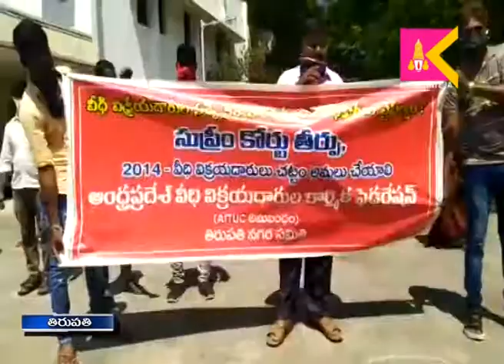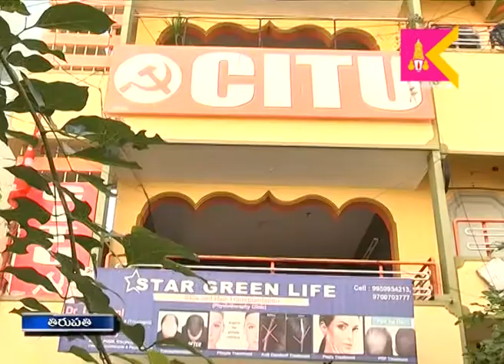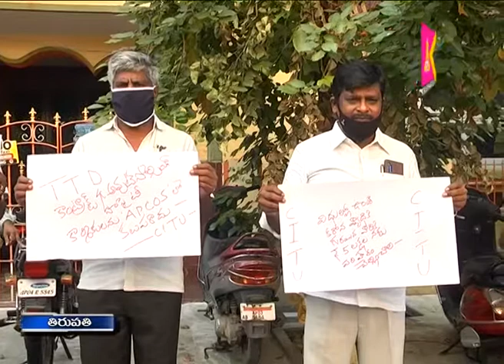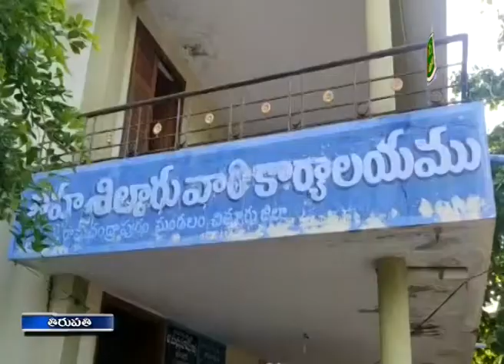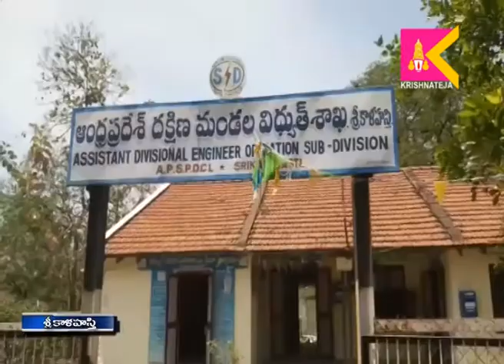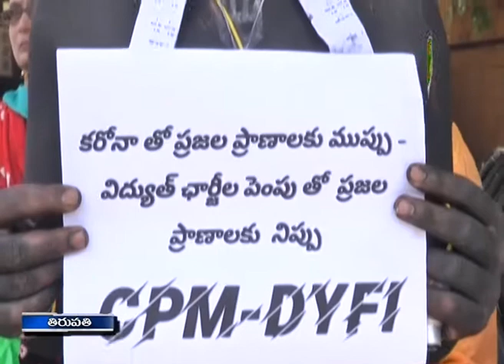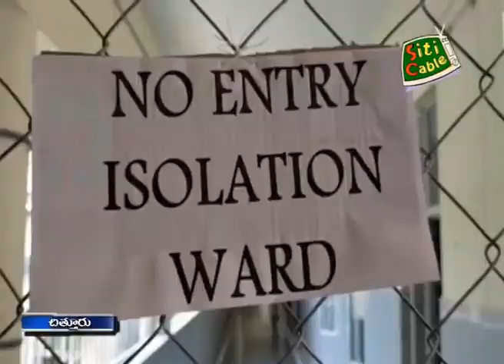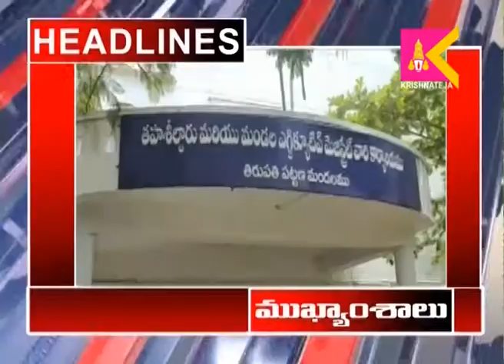14 05 2020 SITI KRISHNATEJA NEWS